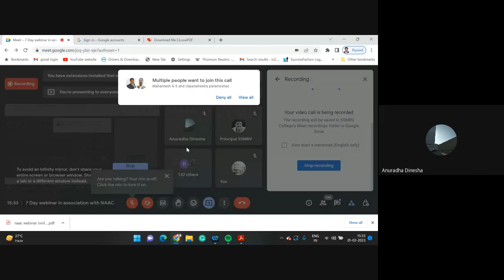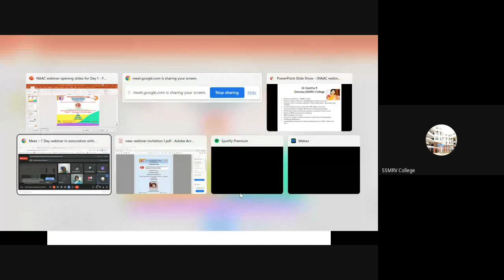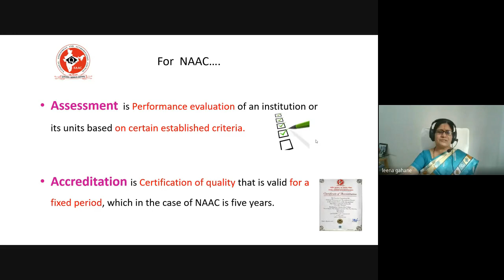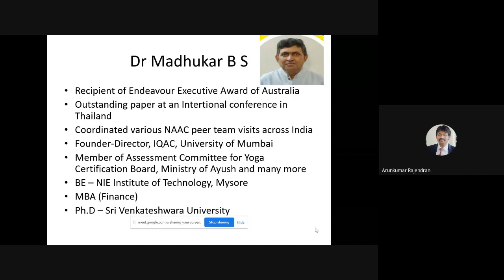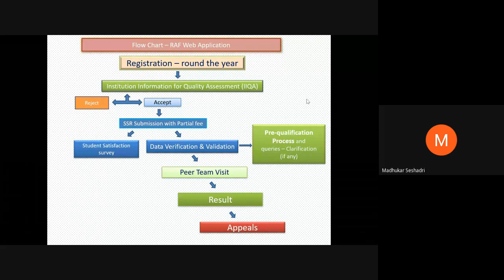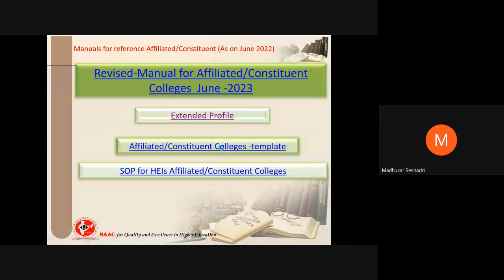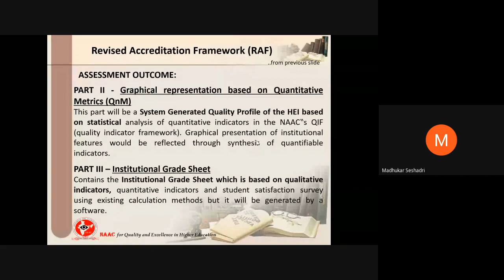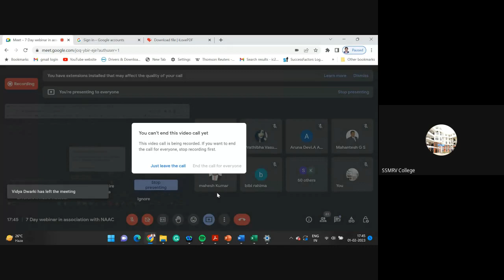SSMRV College - 7 Day NAAC Webinar - 1st to 8th Feb 2023 - Inaugural Ceremony - 1st Feb 2023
SSMRV College - NAAC Seminar - 1st to 7th Feb 2023 - Inaugural Ceremony of  7-Day National Level Webinar on Revised Assessment & Accreditation of NAAC – Changes & Challenges 1st  Feb 2023 – 3.30 PM

Chief Guest - Dr Leena Gahane, Deputy Adviser, NAAC

Session on -  Institutional Approach Towards NAAC Accreditation by Dr Madhukar B S, Former Adviser - NAAC,  External Member - IQAC, SSMRV College, Bengaluru